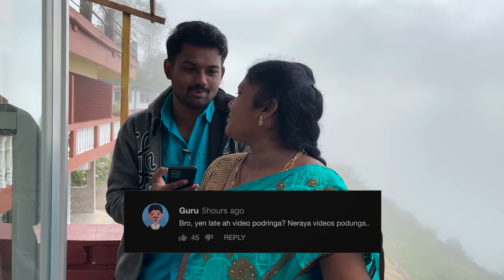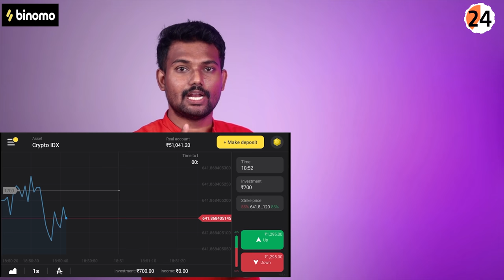Naan Love Panrena?💑 Ammaku Theriyuma 🙄 Marriage Eppo? | Q & A Vlog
to find out if what is Binomo Website and get Binomo Education

Heyyy haiii Nanbaass😇😁

In the next series of our Kodaikanal Vlog, we are sharing the funny Q & A Video with you all. By answering to every question of yours with amma making the video very funny and interesting.😎

Watch fully to know our interesting reply to your comments.

With Love
Amma❤️ Sudharsan